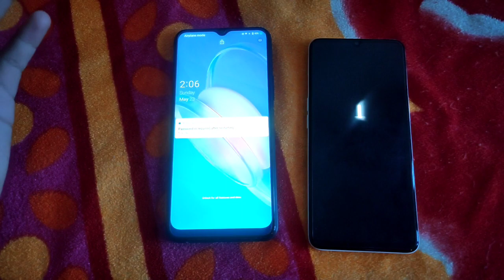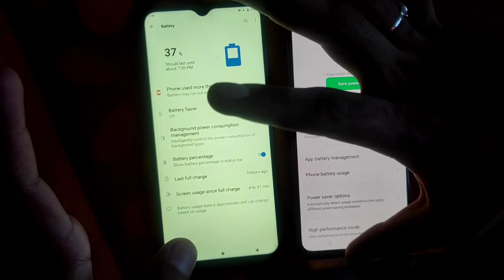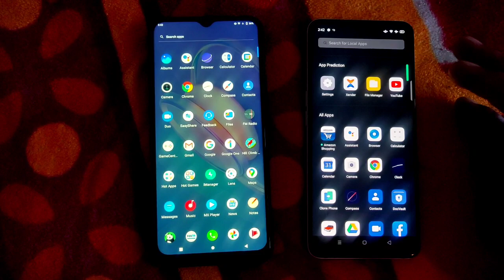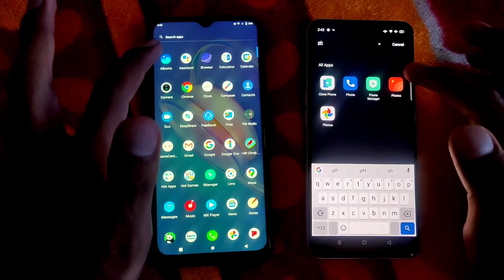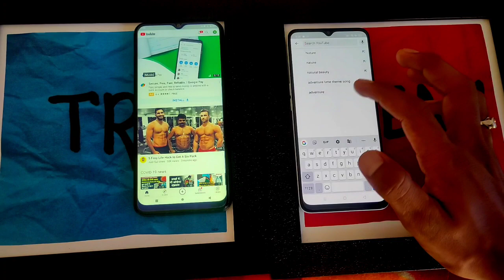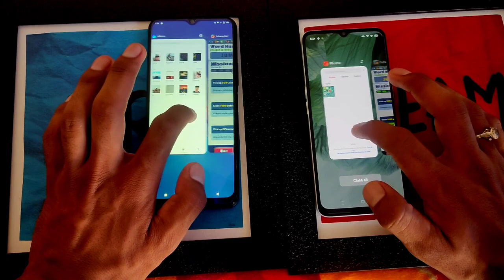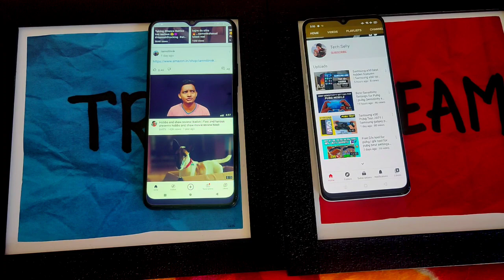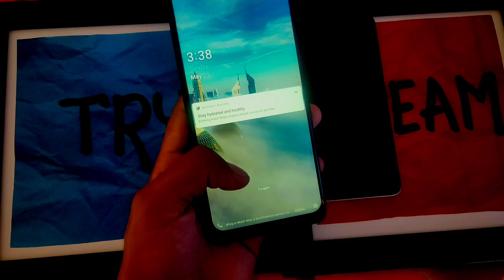Oppo f17 Vs Vivo y20g | Vivo y20g comparison with oppo f17 | Oppo f17 tips and tricks | Tech Selly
aaj ham Comparison karne wale hai Vivo Y20G Vs Oppo F17😊

vivo y20g comparison
vivo y20g camera comparison
vivo y20 and y20g comparison
vivo y20g and oppo a53 comparison
vivo y20g vs vivo y31 comparison
vivo y20g vs oppo a15s comparison
oppo f17 comparison
oppo f17 comparison tamil
oppo f17 comparison realme 7
oppo f17 compare redmi note 9 pro
oppo f17 compare vivo y51
oppo f17 compare vivo v20
oppo f17 compare poco x3
oppo f17 compare samsung a31
oppo f17 compare realme 7 pro
oppo f17 pro comparison
oppo f17 vs oppo f17 pro
oppo f17 vs realmee7
oppo f17 vs redmi note 9 pro max
oppo f17 vs vivo v20
oppo f17 vs redmi note 10
oppo f17 vs redmi note 9 pro
oppo f17 vs poco x3
oppo f17 vs vivo y31
oppo f17 vs realme 7 pro
oppo f17 vs realme 8
oppo f17 pro
oppo f17
oppo f17 pro pubg test
oppo f17 call recording setting
oppo f17 pro call recording setting

oppo f17 hidden features
oppo f17 tips and tricks
oppo f17 settings
oppo f17
oppo f17 all settings
oppo f17 features
oppo f17 new features
oppo f17 new setting
oppo f17 setting
oppo f17 settings in hindi
android hidden settings
features of oppo f17
mobile accessories
oppo f 17
vivo y20g pubg test
vivo y20g
vivo y20g pubg graphics
vivo y20g gaming test
vivo y20g pubg
vivo y20g pubg gameplay
vivo y20g pubg sensitivity settings
y20g pubg test
vivo y20g battery drain test
vivo y20g pubg test graphics
vivo y20g pubg test 4gb ram
vivo y20g battery test
vivo y20g review tamil
vivo y20g camera test
vivo y20g
oppo a15s
oppo a15s vs vivo y20
oppo a15s pubg test
vivo y20 vs oppo a15s
vivo y20g review
vivo y20g unboxing
oppo a15s camera review
oppo a15s revieww
oppo a15s unboxing
oppo a15s vs redmi note 10
vivo vs oppo
vivo y20

oppo f17 pubg sensitivity settings
oppo f17 pubg graphics
oppo f17 pubg
oppo f17 pubg test graphics
oppo f17 pro pubg graphics
oppo f17 pubg sensitivity
oppo f17
oppo f17 pro pubg gameplay
oppo f17 pro pubg sensitivity
oppo f17 sensitivity pubg
best pubg sensitivity settings for oppo f17
pro
oppo f 17